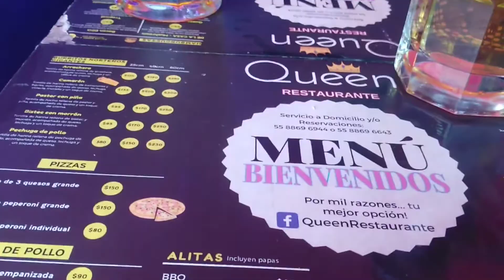DON ANTONIO VID 20220107 150440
YA 5 48 HRS DEL MARTES 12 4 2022